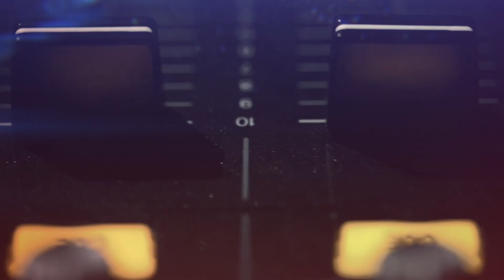DJ DALION INTRO